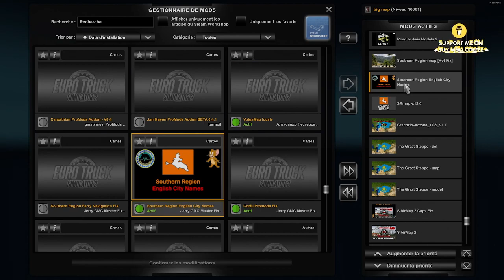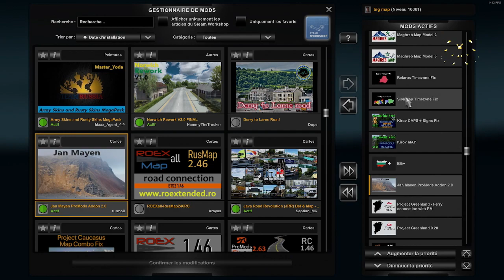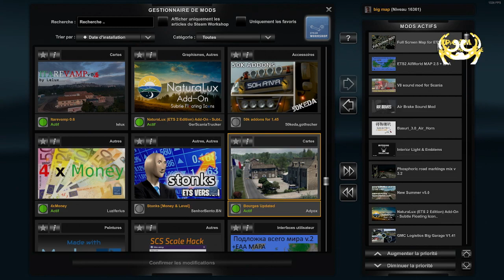ETS2 EAA MAP COMBO 1.46 -- EAA_146_parte01_v1.1. -- ⬇⬇⬇⬇⬇⬇ LINK / LIENS ⬇⬇⬇⬇⬇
SI BESOIN DE LIENS DEMANDE MOI!
IF NEED LINKS ASK ME